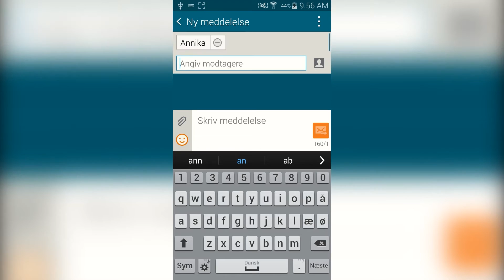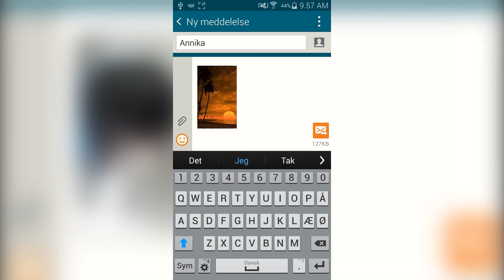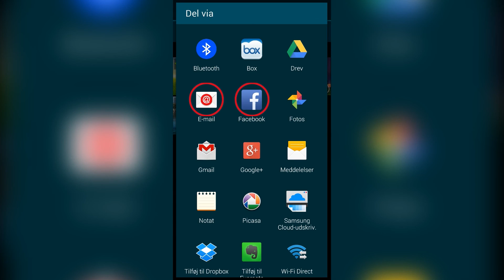Sådan sender du video og fotos med din Android smartphone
I denne film viser vi dig, hvordan du sender videoer og fotos med din Android smartphone.